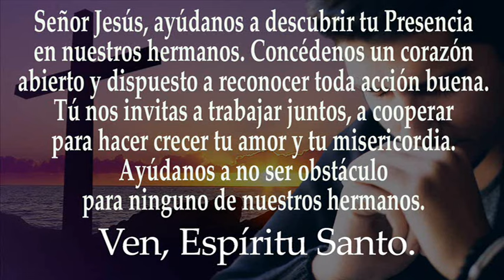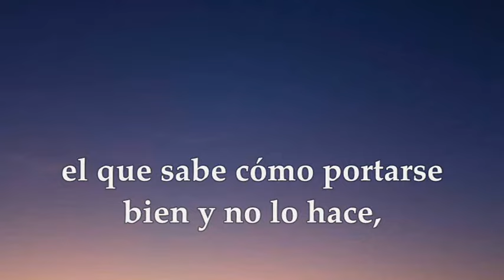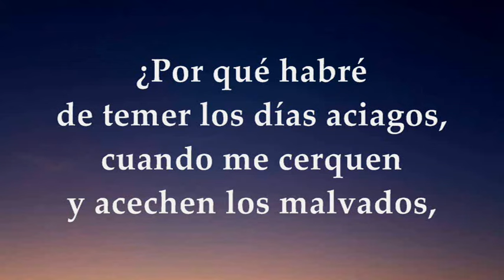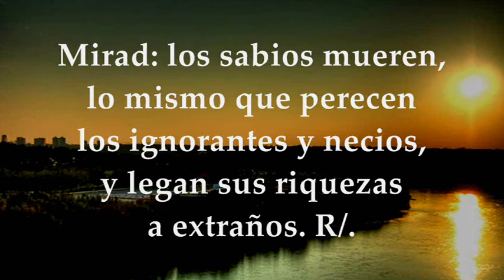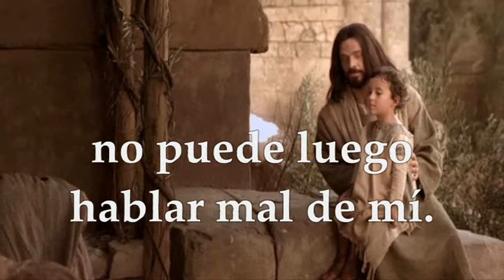EVANGELIO MIÉRCOLES 22 DE MAYO DE 2024 | MARCOS 9, 38-40 | MIÉRCOLES 7°SEMANA TIEMPO ORDINARIO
EVANGELIO Y LECTURAS EUCARISTÍA MIÉRCOLES 22 DE MAYO DE 2024 MIÉRCOLES SÉPTIMA SEMANA DEL TIEMPO ORDINARIO CICLO B. Primera Lectura: De la carta del apóstol Santiago 4, 13-17 Salmo 48, 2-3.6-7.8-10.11 R/. Dichosos los pobres en el espíritu, porque de ellos es el reino de los cielos Evangelio según San Marcos 9, 38-40.